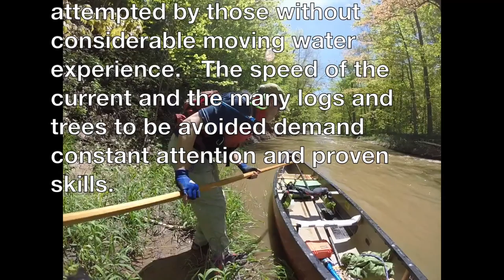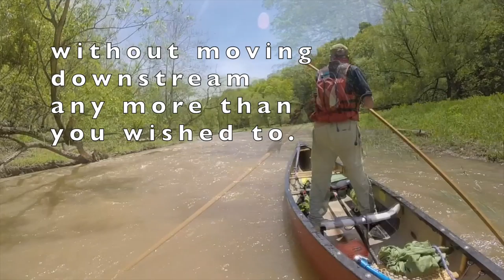Why Learn to Pole Your Canoe - Bronte Creek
Canoe Poling
I invite you along on the charming, but challenging Bronte Creek. With the silty water, log jams and the endless sweepers and stainers, this is the perfect river for poling. The poler's ability to see farther and the ability to stop, ferry, side slip and even back up quickly... more quickly than with a paddle, makes this the safest way to travel in a canoe in shallow water.

 A Note of Caution:  This and many small rivers like it, can only be travelled when in flood. They should not be attempted by those without considerable moving water experience.
The speed of the current and the many logs and trees to be avoided demand proven skills and constant attention.